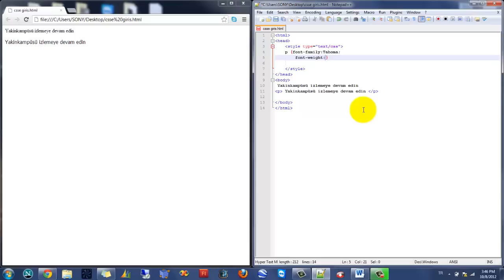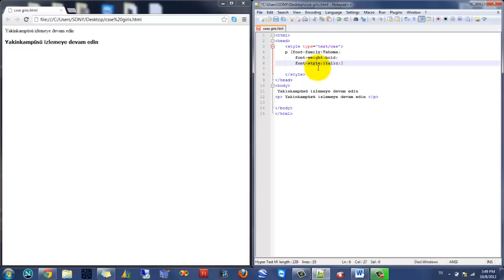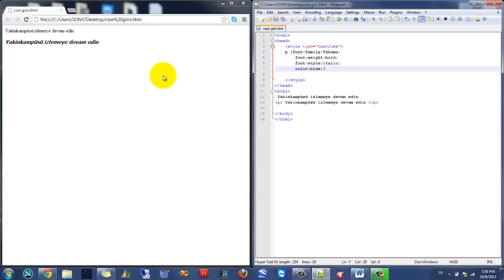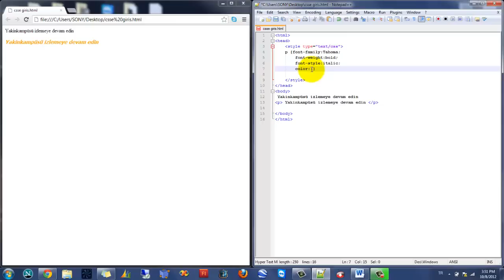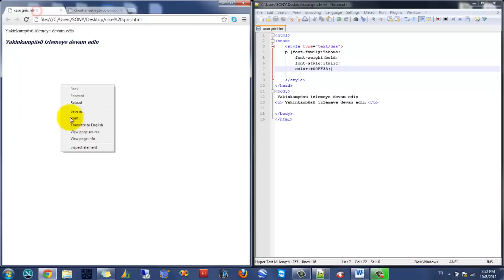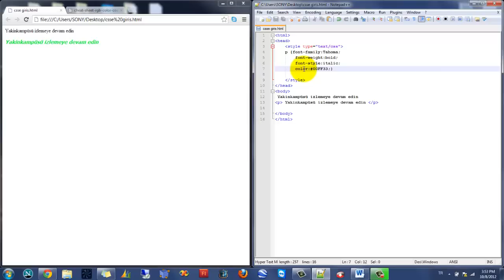Yakın Kampüs - XHTML (HTML) ve CSS Ders 12 - CSS'de Yazı Komutları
00:00 Giriş
00:54 "font-weight" Komutu ile Yazının Kalınlığını Değiştirmek
01:55 XHTML ve CSS Kodlarını Karşılaştırmak
02:33 CSS Kullanmanın Avantajı
03:14 "font-style" Komutu ile Yazıyı İtalik Yapmak
04:14 "color" Komutu ile Yazıyı Renklendirmek
04:59 RGB (Red-Green-Blue) Kodunu Kullanarak Yazıyı Renklendirmek
05:40 RGB Kodunu Bulmak
07:18 Özet

YakınKampüs'ün 12. XHTML CSS dersinde, CSS komutları kullanarak yazınızı nasıl farklılaştırabileceğiniz konusunda genel fikir sahibi olabilirsiniz. Dersimizin bu ayağında, "font-family", "color" ve RGB renk kodları, "font-weight" ve "font-style" komutları ele alınmaktadır. XHTML dersleri ve CSS dersleri için bu serimizi takip edin. Iyi seyirler.